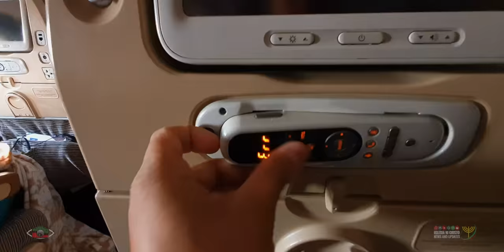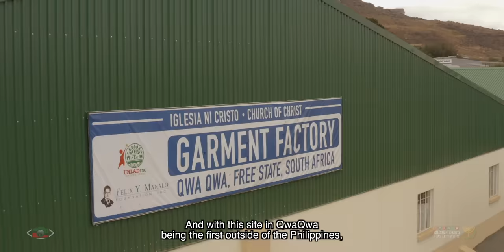THEIR LIVES WILL NEVER BE THE SAME AGAIN | Eye 'N See Vlogumentary #7 | QwaQwa, South Africa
Join the Eye 'N See vlog team as they visit a small town in South Africa hit hard by the economic downturn and discover a project that will change the lives of hundreds of people.